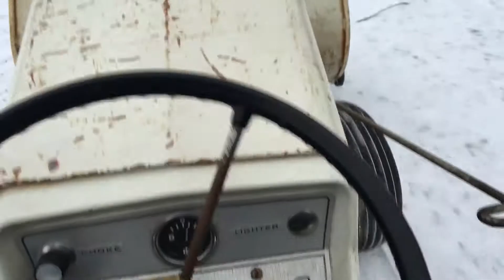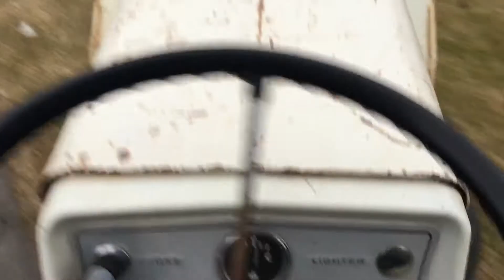Driving around on the 1969 IH Cub Cadet 105 with a qa-36 snowblower ( February 12, 2016 )